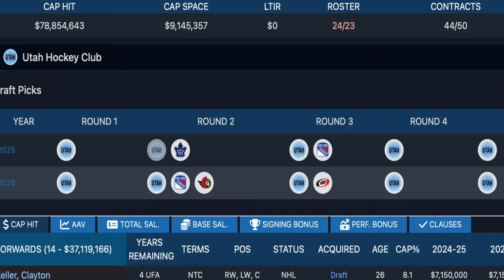5 Teams That Could Steal Igor Shesterkin | Big Apple Hockey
In this exciting episode of Big Apple Hockey, we delve into the future of the New York Rangers' star goaltender, Igor Shesterkin. As the NHL landscape evolves, could there be potential suitors looking to poach the talented netminder? Join John Marc Williams as he analyzes 5 teams that could steal Igor Shesterkin from Broadway, discussing the implications for both the Rangers and the teams vying for his services. With Shesterkin's contract situation in focus, we'll explore the Metropolitan Division and how these teams could benefit from acquiring one of the league's top goalies. Don't miss this insightful discussion on the potential shake-ups in the National Hockey League! Tune in to discover which teams are on the radar and what it could mean for the future of Big Apple Hockey!

-Listen to the PODCAST on Spotify, iHeartRadio, Google Podcasts

Use "BigAppleHockey" on Seat Geek for $20 off your first order!

Go to Pure Hockey for the BEST hockey equipment!

Want more coverage? for more articles on your favorite teams all around the NHL!

If you or someone you know has a gambling problem, crisis counseling and referral services can be accessed by calling 1-800- GAMBLER (IL/IN/LA/MI/NJ/PA/TN/WV/WY), 1-800- NEXT STEP (AZ), 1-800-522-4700 (CO/NH), 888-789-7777/ (CT), 1-800-BETS OFF (IA), 877-8-HOPENY/text HOPENY (467369) (NY), visit OPGR.org (OR), call/text TN REDLINE 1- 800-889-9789 (TN), or 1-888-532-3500 (VA).
21+ (18+ NH/WY). Physically present in AZ/CO/CT/IL/IN/IA/LA(select  parishes)/MI /NJ/NY/PA/TN/VA/WV/WY only. Void in ONT. Valid 1 per  new customer. Min. $5 deposit. Min $5 pregame moneyline bet. Bet
must win. $150 issued as six (6) $25 free bets. Free Bets are non cashable and cannot be withdrawn. Free bets must be wagered 1x  and stake is not included in any returns or winnings. Free Bets expire  7 days (168 hours) after being awarded. Promotional offer period  ends 12/30/22 at 11:59pm ET.. See terms at
NHL and the NHL Shield are registered trademarks of the National Hockey League.

Chapters:
0:00 Intro
0:40 Team 1
1:51 Team 2
2:53 Team 3
3:43 Team 4
4:33 Team 5